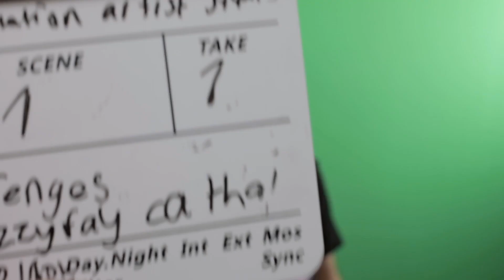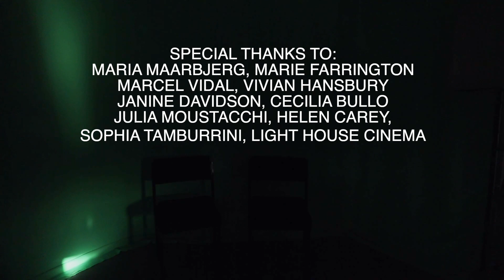Artists Talk - FSAS Film Club 2022/2023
Artists Talk was realised as part of the Fire Station Artists’ Studios Film Club 2022/2023.

The film is realised by artist John Conway, with Bhavesh, Cathal, Daria, Graham, Izzy, Limson, Tengish, Yu Cheng and Yu Fei.
Editor: John Conway
Colourist: Sophia Tamburrini
Sound Mastering: Hugh O'Dwyer

The youth led documentary premiered at the Light House Cinema in February 2023. Artists Talk features interviews of FSAS resident and studio artists Maria Maarbjerg, Marcel Vidal, Marie Farrington, Vivian Hansbury, Cecilia Bullo, Janine Davidson, and curator and FSAS staff member Julia Moustacchi. The documentary followed from the six-week workshop with primary school children from Dublin 1 at Fire Station Artists’ Studios, facilitated by artist John Conway, with the assistance of artist Ala Buisir.

This project was produced by FSAS, funded by the NEIC and realised in collaboration with City Connects.